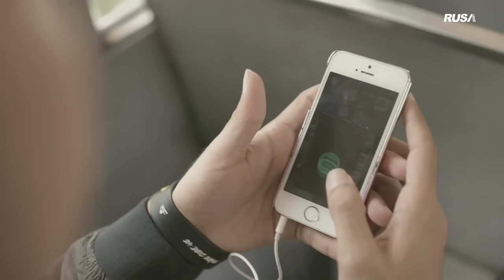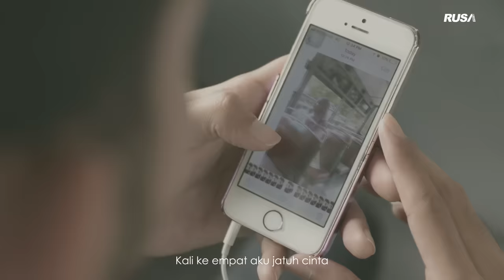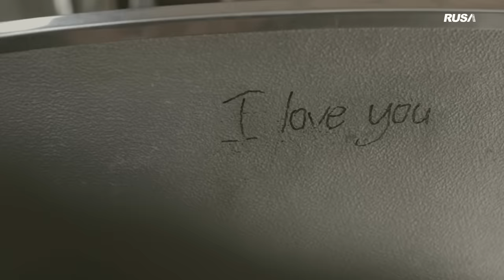Ukays - I Love You I Miss You [Official Music Video]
Ukays kembali mewarnai industri muzik, Kini tampil dengan single terbaru berjudul " I love you I miss you " ciptaan sepenuhnya oleh Amy Ukays.

I love you I miss you
UKAYS
Lagu/Lirik: Amy Ukays
Arrangement: Amy Ukays
Published By: Rusa Marketing Sdn Bhd

Ukays - I Love You I Miss You (Chorus)
Maxis CRT : Dail *131*606903# and press CALL
Digi Caller Tunes : Dail *233*1347277# and press CALL
Celcom CMT :Dail *323*310587# and press CALL
UMobile Caller Ringtone :SMS CRM 8056491 to 28383

Ukays - I Love You I Miss You (Verse)
Maxis CRT : Dail *131*606902# and press CALL
Digi Caller Tunes : Dail *233*1347276# and press CALL
Celcom CMT :Dail *323*310586# and press CALL
UMobile Caller Ringtone :SMS CRM 8056490 to 28383